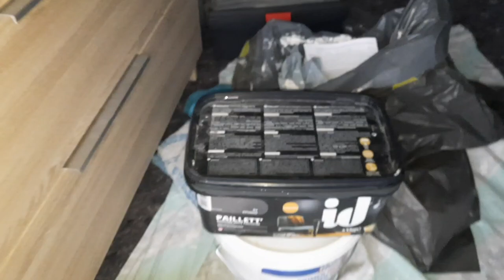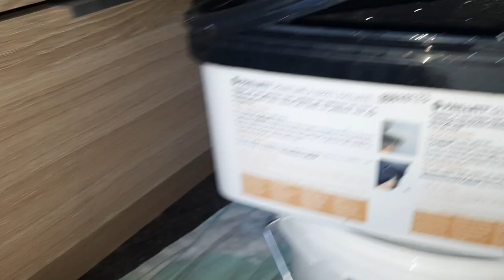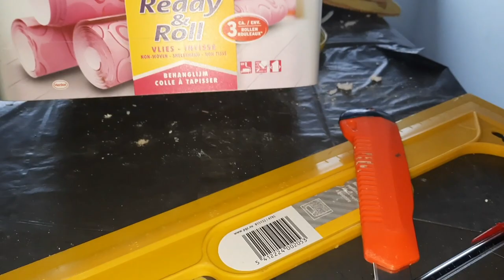vlog: traveau chambre de ma fille 💪💪